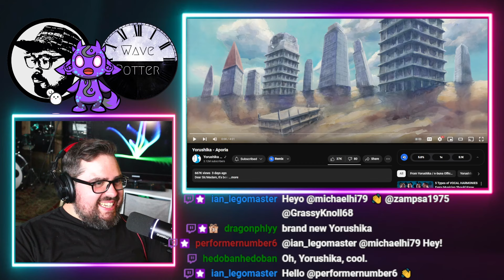Rock Musician Reacts to Yorushika / Aporia ヨルシカ - アポリア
Mailing Address:
Wave Potter